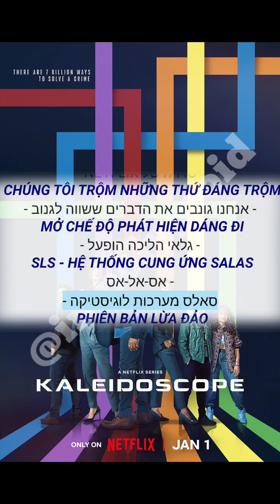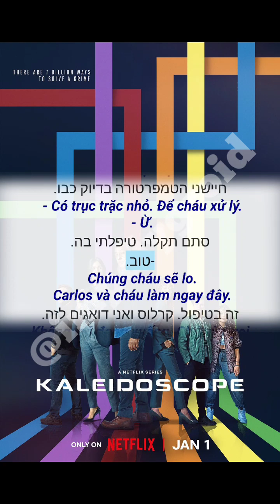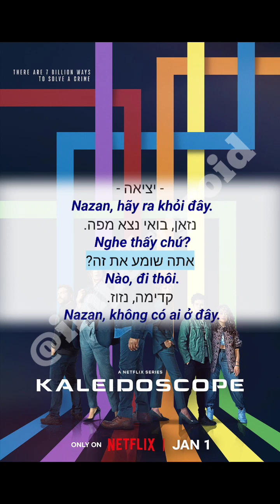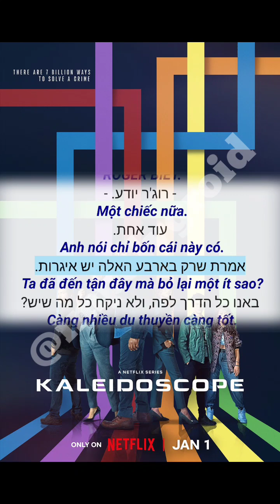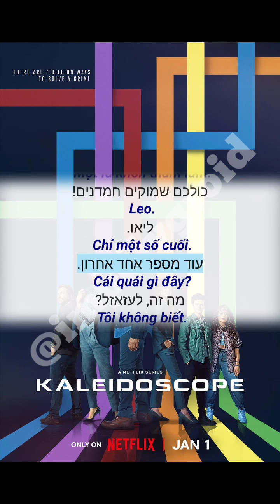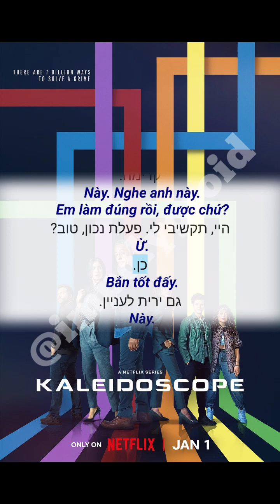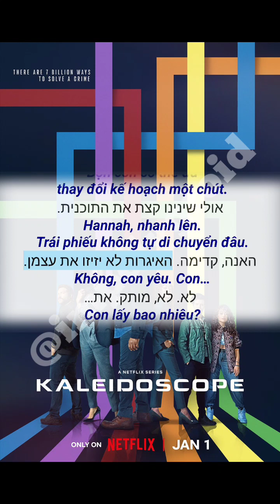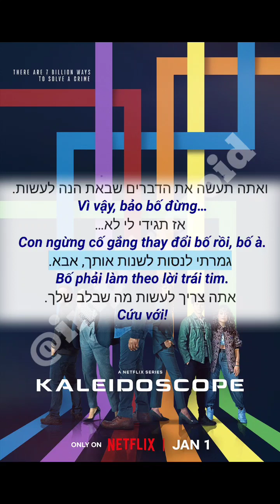Học Tiếng Do Thái 🇮🇱 | Tự Học Nghe Và Nói Tiếng Hebrew Qua Phụ Đề Song Ngữ Phim 8 | impolygroid